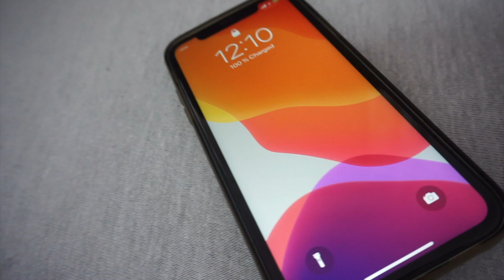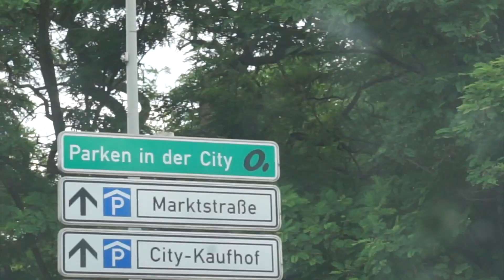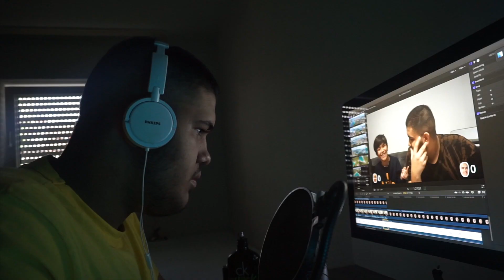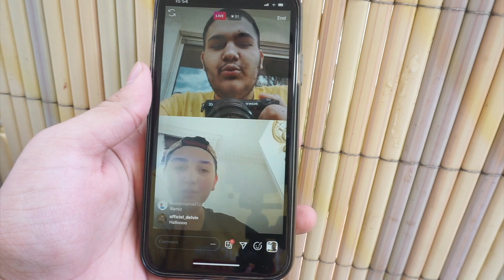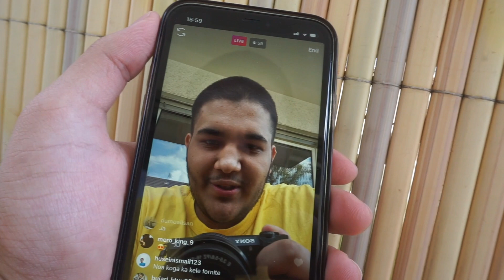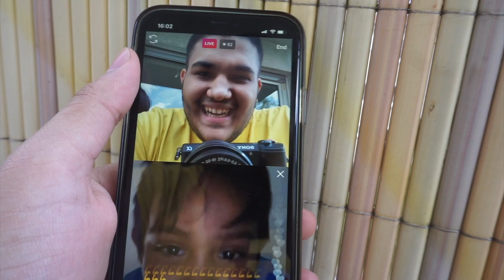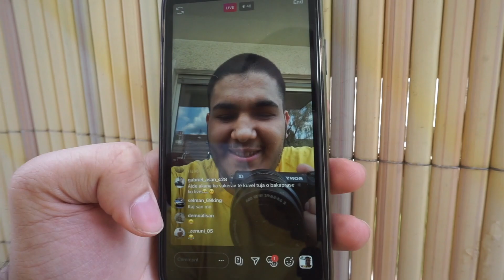SAR DZALA MO DIVE CELO? (VLOG)